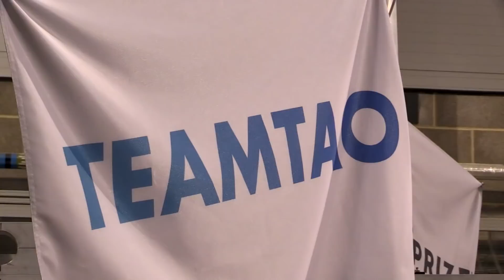Team Tao Road to the XPRIZE Final